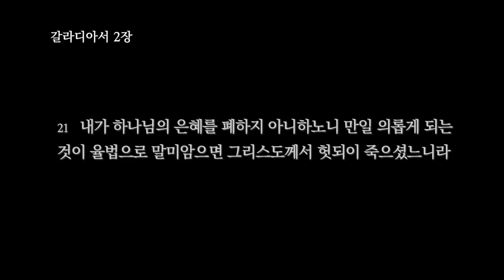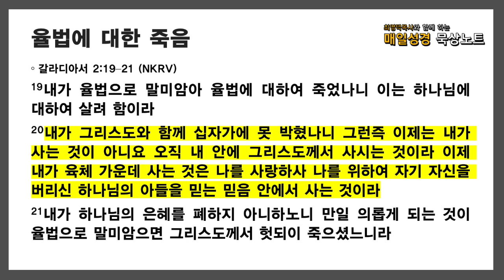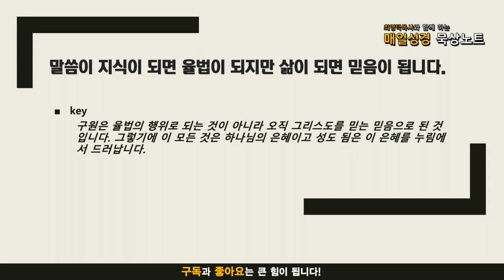매일성경 묵상 노트 ㅣ20210904 믿음으로 의롭다 함을 얻은 복음 (갈라디아서 2:11-21)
갈라디아서 2:11–21 (NKRV)
11게바가 안디옥에 이르렀을 때에 책망 받을 일이 있기로 내가 그를 대면하여 책망하였노라
12야고보에게서 온 어떤 이들이 이르기 전에 게바가 이방인과 함께 먹다가 그들이 오매 그가 할례자들을 두려워하여 떠나 물러가매
13남은 유대인들도 그와 같이 외식하므로 바나바도 그들의 외식에 유혹되었느니라
14그러므로 나는 그들이 복음의 진리를 따라 바르게 행하지 아니함을 보고 모든 자 앞에서 게바에게 이르되 네가 유대인으로서 이방인을 따르고 유대인답게 살지 아니하면서 어찌하여 억지로 이방인을 유대인답게 살게 하려느냐 하였노라
15우리는 본래 유대인이요 이방 죄인이 아니로되
16사람이 의롭게 되는 것은 율법의 행위로 말미암음이 아니요 오직 예수 그리스도를 믿음으로 말미암는 줄 알므로 우리도 그리스도 예수를 믿나니 이는 우리가 율법의 행위로써가 아니고 그리스도를 믿음으로써 의롭다 함을 얻으려 함이라 율법의 행위로써는 의롭다 함을 얻을 육체가 없느니라
17만일 우리가 그리스도 안에서 의롭게 되려 하다가 죄인으로 드러나면 그리스도께서 죄를 짓게 하는 자냐 결코 그럴 수 없느니라
18만일 내가 헐었던 것을 다시 세우면 내가 나를 범법한 자로 만드는 것이라
19내가 율법으로 말미암아 율법에 대하여 죽었나니 이는 하나님에 대하여 살려 함이라
20내가 그리스도와 함께 십자가에 못 박혔나니 그런즉 이제는 내가 사는 것이 아니요 오직 내 안에 그리스도께서 사시는 것이라 이제 내가 육체 가운데 사는 것은 나를 사랑하사 나를 위하여 자기 자신을 버리신 하나님의 아들을 믿는 믿음 안에서 사는 것이라
21내가 하나님의 은혜를 폐하지 아니하노니 만일 의롭게 되는 것이 율법으로 말미암으면 그리스도께서 헛되이 죽으셨느니라

음원출처 : 크리스찬 BGM